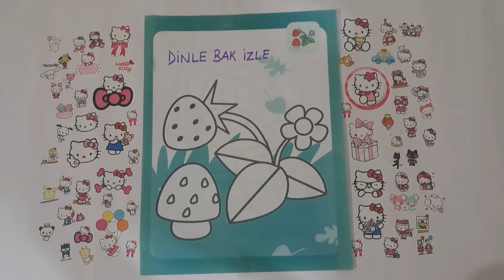Cilek mantar ve çiçek resimlerini boyayalım/Çocuklar için boyama videoları